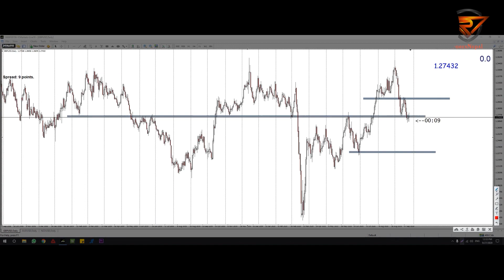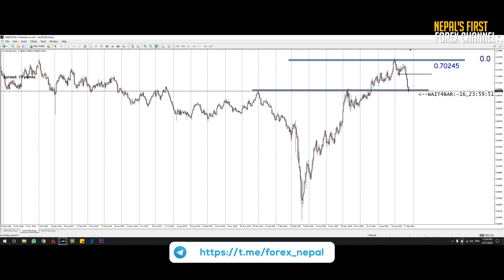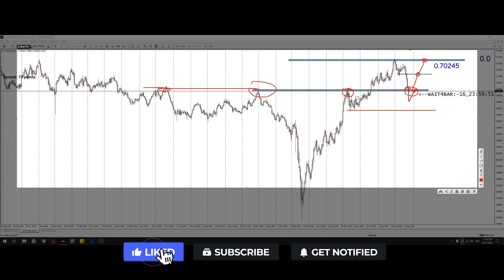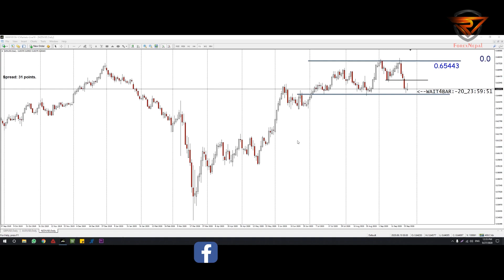Weekly Analysis GBP-USD NZD-USD AUD-USD (Nepali Tutorial)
Welcome to ForexNepal
This is the 1st platform lunched in Nepal where you can get all the information regarding Forex Exchange/Market

Forex is all about patience.

“LEARN TOGETHER EARN TOGETHER”

You should be aware of all the risks associated with Stock, Commodity, and foreign exchange trading, and seek advice from an independent financial advisor if you have any doubts.

Best Broker
ICMarket

Best Funding Prop Firm
ICMarket

Forex market in Nepal
Forex business in Nepal
Best online home jobs in Nepal
Online Earning
Earn From Forex using Price Action
Earn money online from Nepal.
How to earn Dollar form Nepal
Is forex trading legal in Nepal?
What is the indicator?
How to open forex trading account in Nepal
How to deposit in forex market from Nepal
Forex trading course learn in Nepal.
Learn Forex and Nepse both online.
Nepse price action
Exchange Nepali NRS to Dollar $
Perfect money in Nepal
Skrill In Nepal
International payment salutations in Nepal
Perfect money withdraws in Nepal 2024 Welcome to ForexNepal

Best Broker
ICM

Online Earning
What is indicator?
Nepse price action
Skrill In Nepal
Perfect money withdraw in Nepal 2024